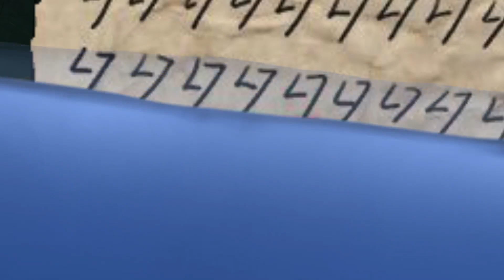Skritt Planning Global Flood!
It's a good thing Guild Wars 2 characters can all swim really really fast!